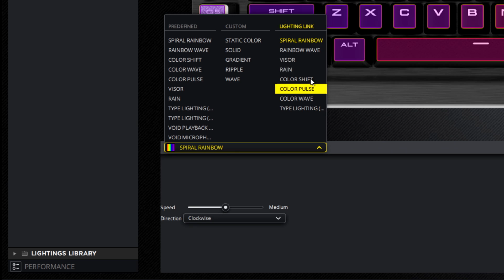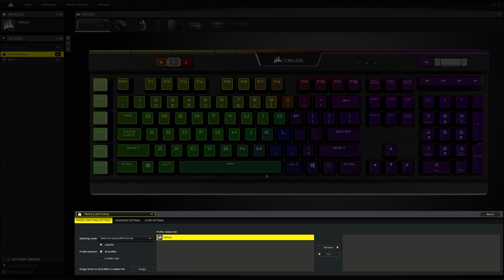INTRODUCING CORSAIR iCUE - A REVOLUTIONARY NEW INTERFACE TO CONTROL YOUR PC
CORSAIR iCUE software connects all your compatible products together in a single interface, giving you complete control of everything from RGB lighting and effects to fan speeds and temperature monitoring.

UNLIMITED POSSIBILITIES AT YOUR FINGERTIPS
Bringing together the full range of CORSAIR products into a single intuitive interface, iCUE software powers everything from CORSAIR keyboards, mice and headsets to fans, coolers and PSUs.

iCUE users can instantly synchronize RGB lighting across all their compatible CORSAIR products, monitor system performance from a customizable dashboard, and control hardware temperatures with fan and pump speed adjustment with a single click. At the heart of everything CORSAIR, iCUE offers intelligent control with unlimited possibilities.